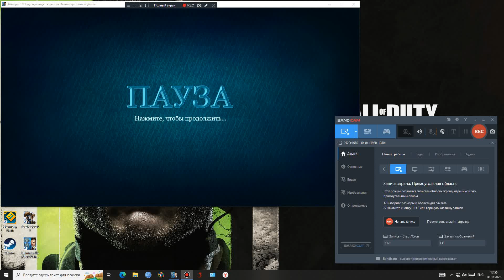прохождение игры Химеры 13 Куда приводят Желания 2022 2 серия